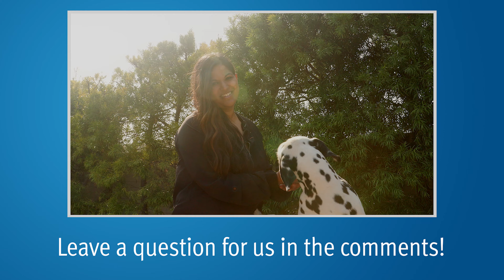Side Effects of Flomax, Taking Erleada to Avoid Prednisone | Answering YouTube Comments #73 | PCRI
PCRI's Alex asks medical oncologist, Mark Scholz, MD, questions from our YouTube comments on whether you can reduce the size of the prostate with dietary changes, why Flomax causes nasal congestion and for how long, and whether it is advisable to switch from Zytiga to Erleada to avoid having to take prednisone.

0:05 Can you reduce the size of a prostate with dietary changes?

1:42 Why does tamsulosin (Flomax) cause nasal congestion and how long does this side effect last?

 2:52 I'm 57 and was diagnosed with advanced prostate cancer 18 months ago (PSA was 178 and Gleason 3+4). I've been on Zytiga for 18 months and my PSA has been 0.01 for almost a year. Recently, Erleada was approved in my country, and I want to know if it would be advisable to switch to that from Zytiga to avoid the side effects of prednisone.